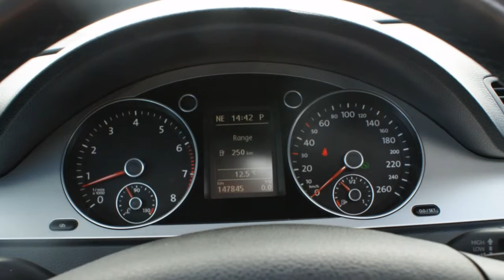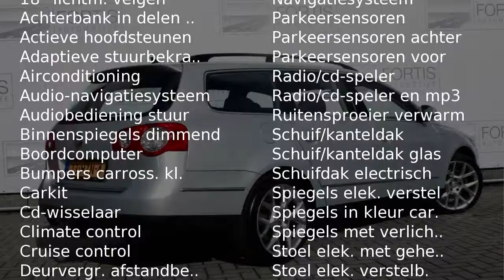Volkswagen Passat Variant 1.4 TSI DSG COMFORTLINE Navi/ ECC/ PDC/ Tr